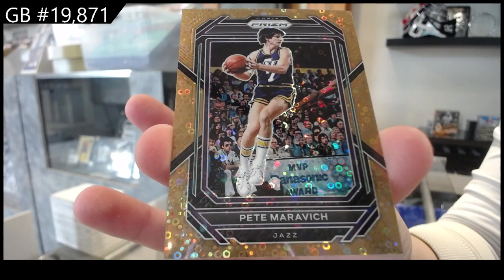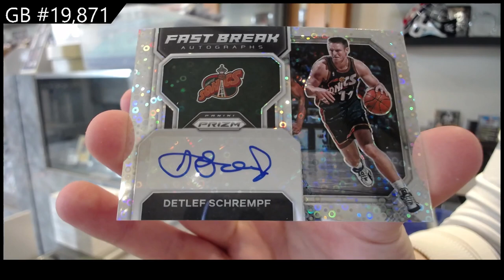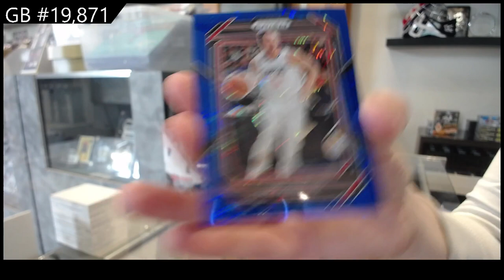22-23 Panini Prizm Fast Break Basketball Box Break - C&C GB #19,871